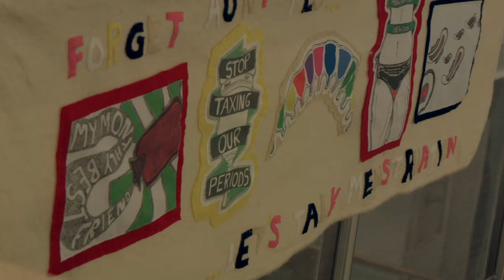The Art of Scotland's Political Awakening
Video press release for COMMON WEAL'S The Art of Scotland's Political Awakening exhibition. Interview with exhibition curator MAX WISZNIEWSKI.
Glasgow Kelvin College, City West Campus
30 November - 16 December 2015
Weekdays from 9am to 5pm